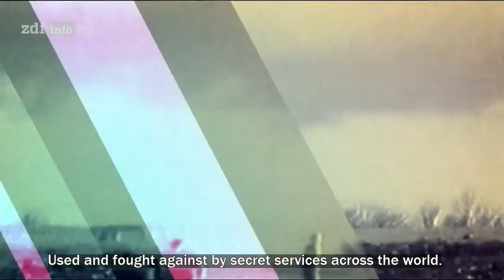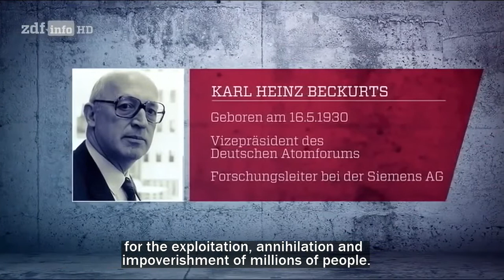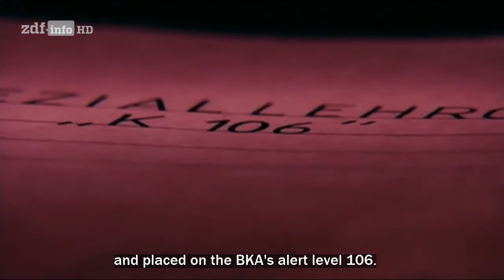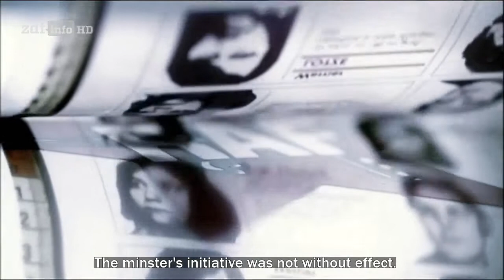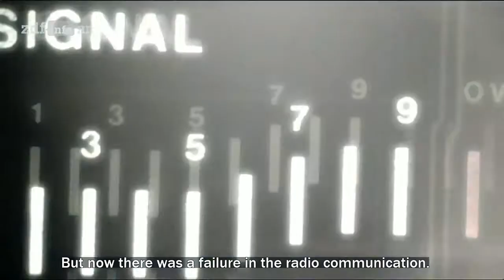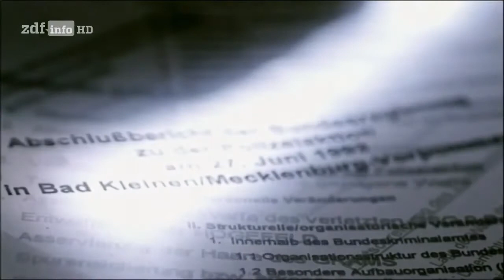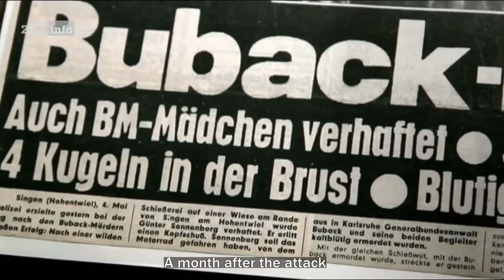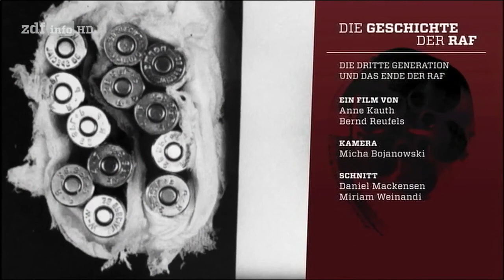The Red Army Faction. Part 6: The Third Generation and the End of the RAF. English subtitles.